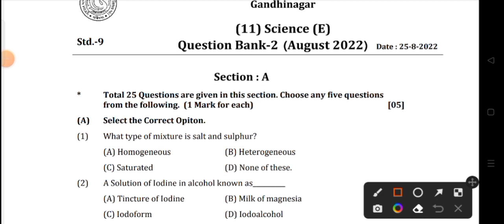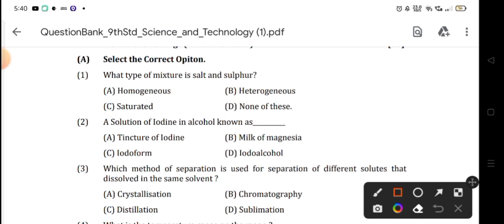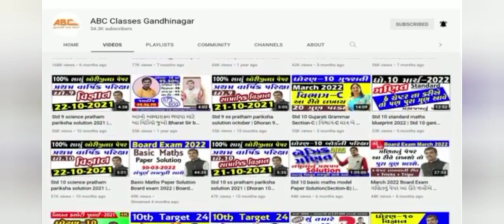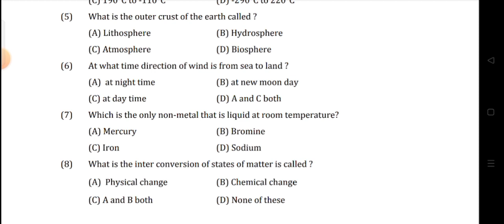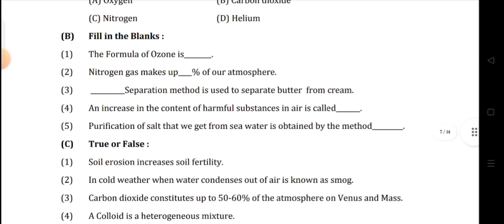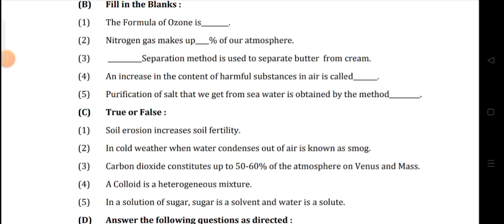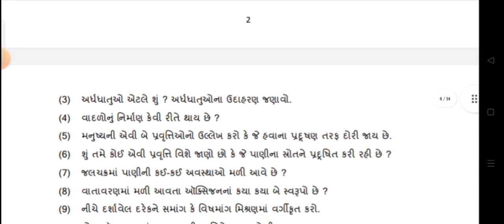STD9 SCIENCE (E.M) UNIT TEST FULL PAPER SOLUTION 25 AUGUST 2022